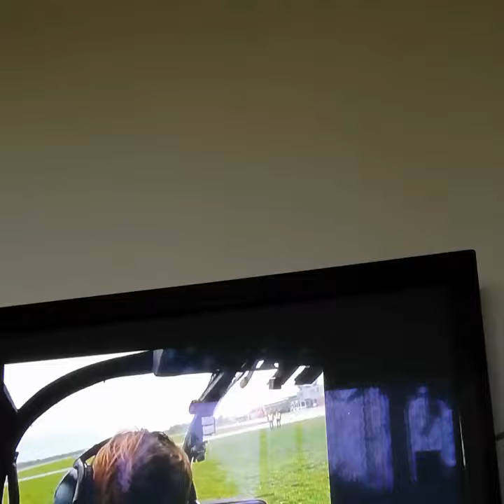Aboneer op Jeppe Rocks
Mijn Quik-video